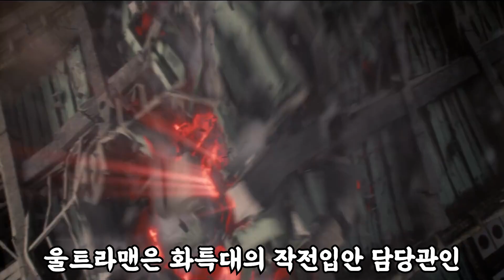만약 신 울트라맨이 고질라가 있는 몬스터버스 세계에 있었다면 모든 괴수들을 정리할 수 있었을까요?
좋은 아이디어는 댓글로 제보 받습니다!